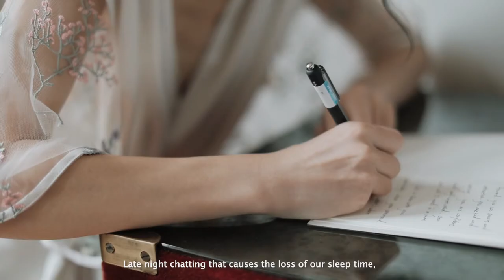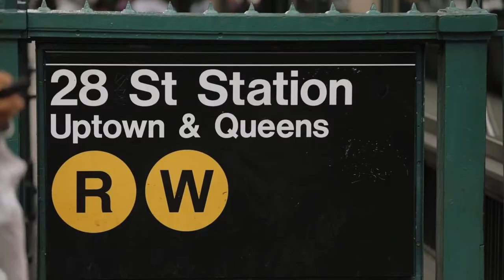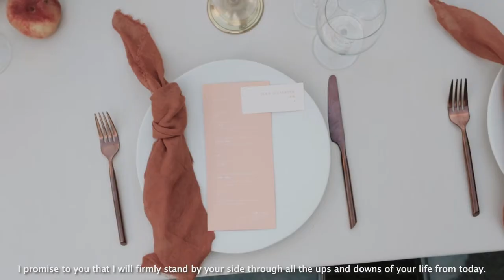Botanical Rooftop Wedding | New York Wedding | 620 Loft & Garden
Rooftop city views overlooking Fifth Avenue— that’s what we call the perfect New York wedding backdrop. For their Big Apple nuptials, this cosmopolitan couple said I-DO in the heart of Midtown Manhattan at 620 Loft & Garden, one of the most stunning rooftop wedding venues in the city. Keeping their guest list intimate, Jialin & Howard walked down the aisle surrounded by lush greenery and vibrant florals, among their closest friends and family. Staying true to both the couple’s heritage and personal style, the ceremony seamlessly combined garden wedding themes with Chinese wedding traditions. After exchanging vows, the rooftop venue was transformed into a minimal, sleek botanical garden wedding reception space just full of noteworthy small wedding reception ideas for anyone planning their own intimate rooftop celebration. Jialin & Howard’s peach wedding theme touched every corner of the modern bash, the tables set with vibrant September wedding flowers, moody candlelight, and blush pink linens. Keeping consistent with the festive energy of the evening, bride Jialin changed from her ceremony floral appliqué wedding dress into a statement mustard yellow wedding after-party dress. Marrying modern decor with meaningful moments and subtle pops of color, this Labor Day wedding is one of our favorite  elevated intimate weddings.

WEDDING VENDOR TEAM:
Videographer: Joyce Films
Venue: 620 Loft & Garden
Photographer: Stetten Wilson
Planner: East Made Co.
Florist: FLWR Studio
Rentals: Patina Rentals, Please Be Seated, and BBJ Linen
Wedding Dress: Mira Zwillinger
Second Wedding Dress: Leanne Marshall
Tuxedo: Ermenegildo Zegna
Second Tuxedo: Thom Browne
Catering: Krisp Events
Wedding Cake: Lady M
Hair & Makeup: Lynn Makeup Studio
Wedding Stationery: Papel & Co.
Wedding Favors: Aesop
Entertainment: TCM DJ Events